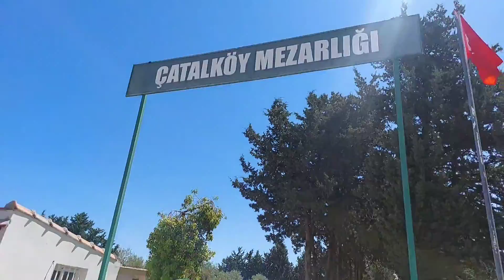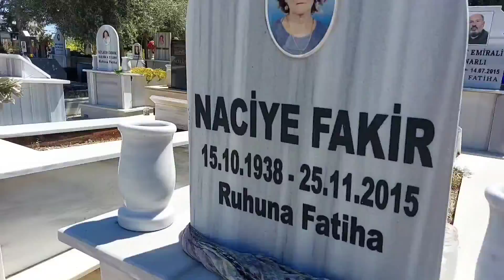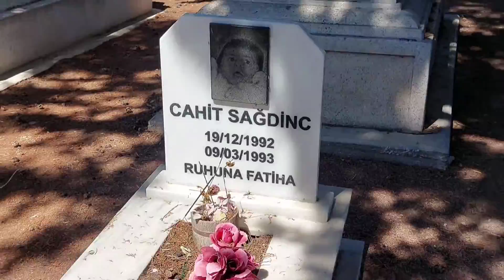Graveyard of Cyprus🇨🇾|قبرستان